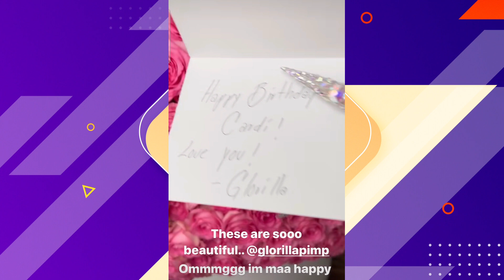Cardi b Got Flowers From Glorilla & Lizzo On Her Birthday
Lizzo and Glorilla gave Cardi b lovely birthday flowers